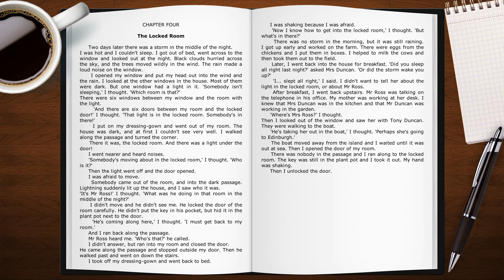Джон Эскотт - Остров мертвеца. Глава 4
Продолжаем читать и переводить рассказ Джона Эскотта - Остров мертвеца.

Желаю приятного и продуктивного просмотра!

Тайм-код:
1. Приветствие 00:10
2. Анонс 00:24
3. Чтение на английском языке 1:23
4. Чтение на русском языке 08:12
5. Заключение 08:56